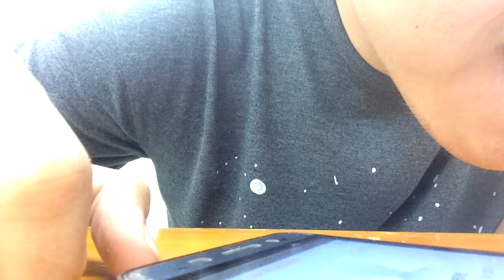How to: Get easy Steam Wallet feat. Aonot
Wanna know how to get Steam Wallets? This is definitely the probably video? for you!

or visit at Victory Mall Monumento 3rd floor
Mondays: Pro-plays series
Tuesdays: Noob-plays series
Wednesdays: Pro vs. Noob series
Thursdays: Reel-talk commentaries
Fridays: Random Video (Highlights, just as random as we can get)
Saturdays: Special videos day (short films, covers, podcasts, etc.)
Sunday: Free day (because family day)